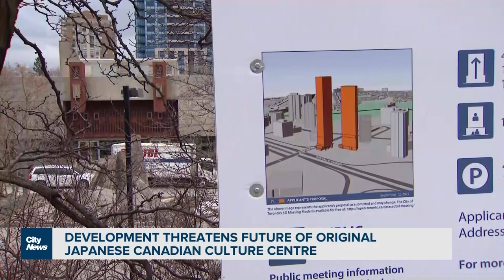Development threatens future of original Japanese Canadian Culture Centre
A Community Consultation meeting took place concerning the development proposal  to replace the culturally significant site of the former JCCC at 123 Wynford Drive with a pair of high-rise condo towers.  Michelle Mackey reports.